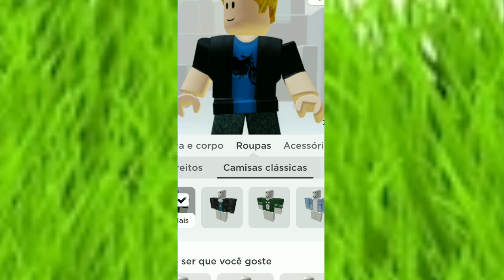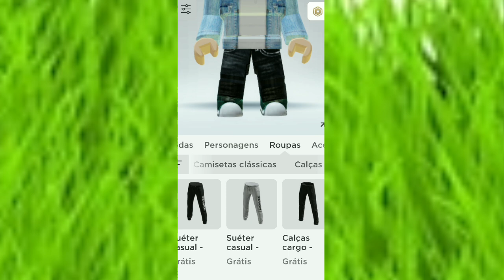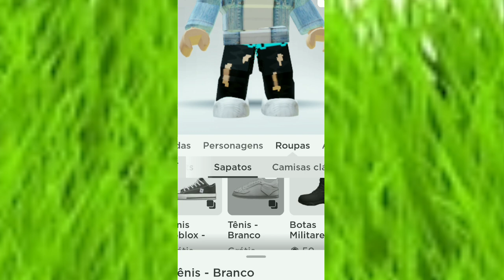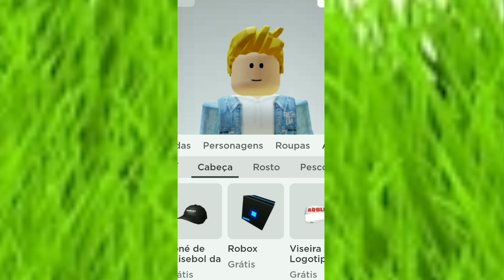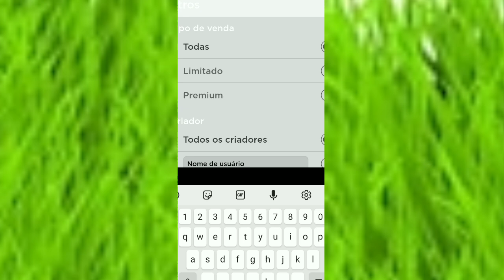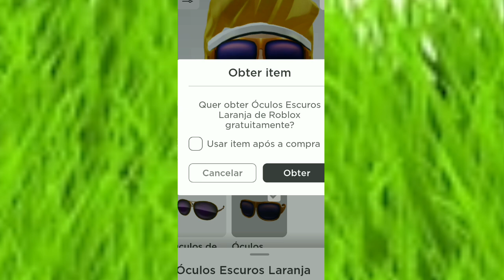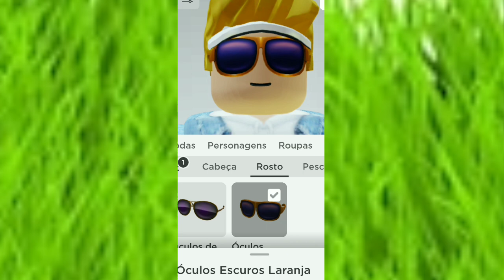Criei o meu avatar no roblox!😁🙋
No vide de hoje eu fiz a minha skin no roblox!